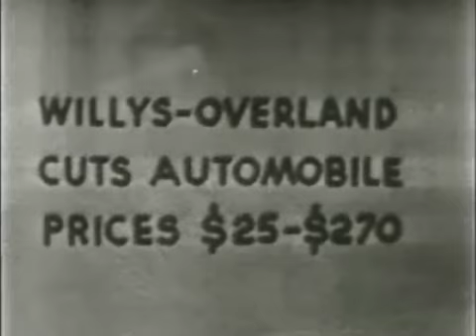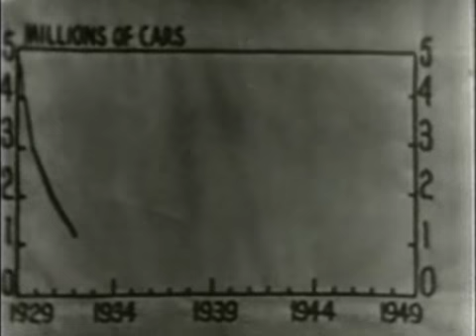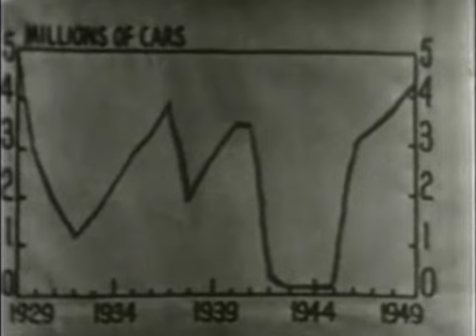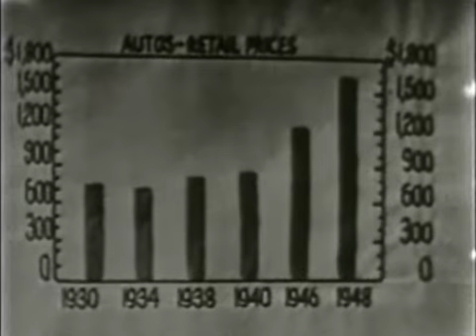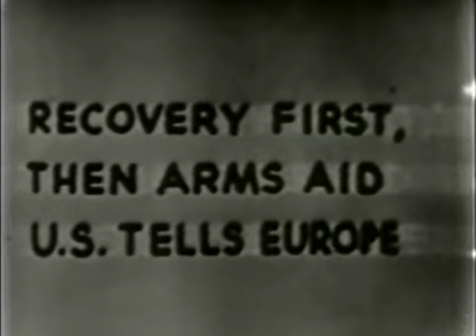NBC News Room (Chicago) 3/17/49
March 17, 1949 broadcast of NBC News Room from Chicago featuring Clifton Utley.

The News stories included:
- Willis-Overland Cuts Car Prices By 10%
- New Rent Bill Increase Prices 10%
- Italian Communists Riot To Block The Atlantic Pact
- Truman To Give News Conference
- Pullman Strike Set For March 31st
- Sports News